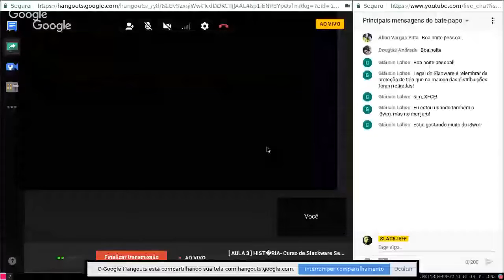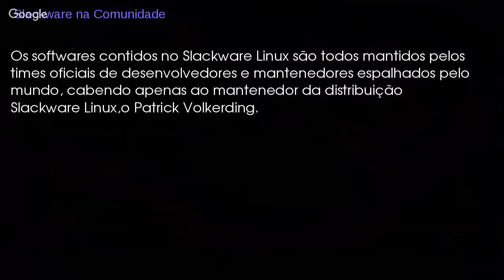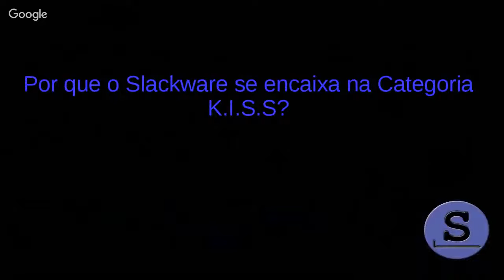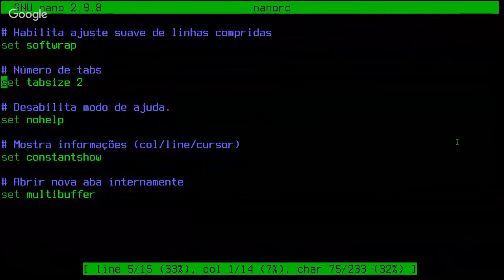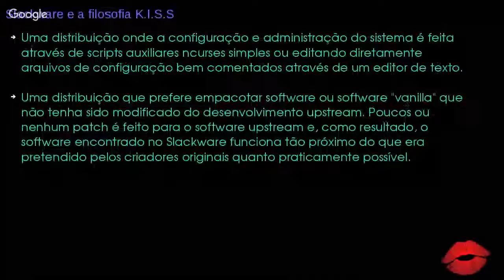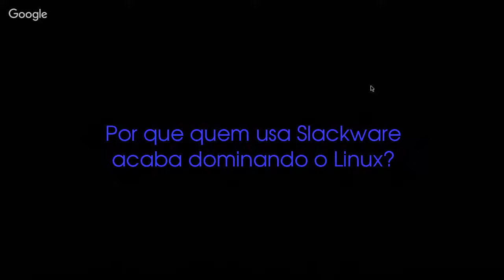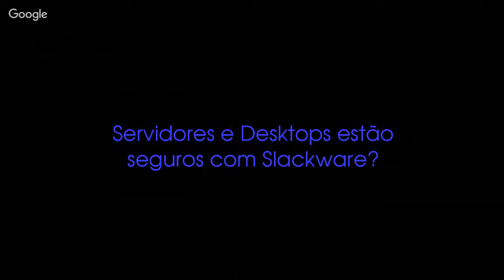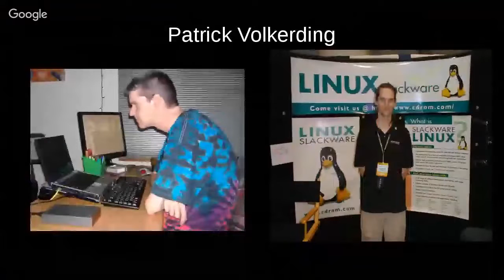A história do Slackware Linux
*** Este vídeo foi retirado do meu curso de Slackware que está disponível todas as aulas de Slackware em: